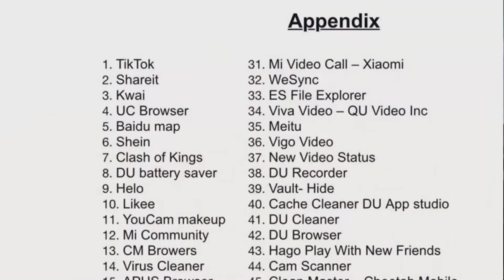pubg ban in India | Chinese Apps ban in India : क्या PUBG Mobile भी Ban हो जाएगा | china tiktok ban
दोस्तो, आज इंडिया में चाइना कि 59 ऐप्स को इंडियन सरकार से बैन कर दिया है, उसक बाद tiktok के यूजर्स काफी परेशान है और उनका कहना है कि अपने tiktok को बैन किया तो आखिर PUBG मोबाइल को क्यूं नहीं?
तो आज के इस वीडियो में, मैं आपको बताने वाला हूं कि आखिर tiktok के यूजर्स ऐसा क्यों कह रहे है और क्या भविष्य में इंडिया सरकार PUBG मोबाइल को बैन करेगी या नहीं, तो दोस्तों वीडियो को आप अंत तक ज़रूर देखे।

1. PUBG ban in India 2020
2. PUBG ban in India news
3. PUBG ban in India news aaj Tak
4. PUBG ban in India latest news
5. PUBG ban ho jayega to Kya kare
6. PUBG ban ho gaya Kya
7. PUBG ban ho gaya video
8. PUBG ban ho gaya Kya 2020
9. PUBG ban ho raha hai Kya
10. PUBG ban ho raha hai
11. Kya PUBG ban hoga 2020
12. Kya PUBG ban hoga
13. Kya PUBG ban ho sakta hai
14. Kya PUBG ban ho gaya
15. Kya PUBG ban hone Wala hai
16. Kya PUBG ban hoga India me
17. Kya PUBG ban ho jayega
18. Kya PUBG India me ban hone Wala hai
19. PUBG ban hone Wala hai
20. India me PUBG ban kab hoga